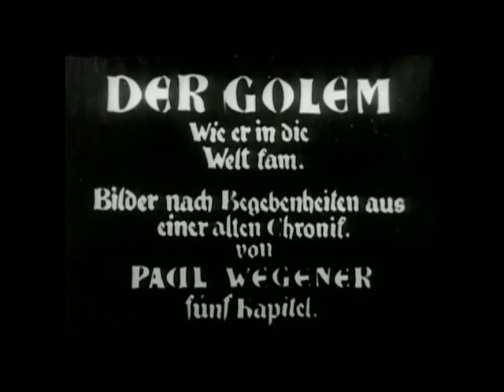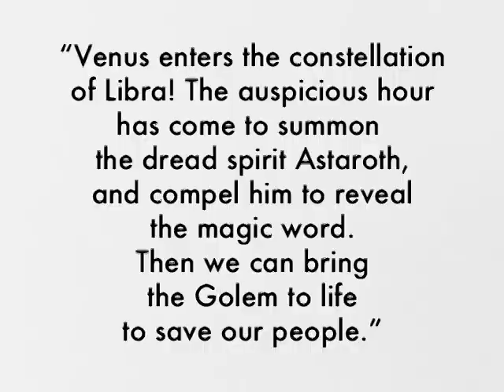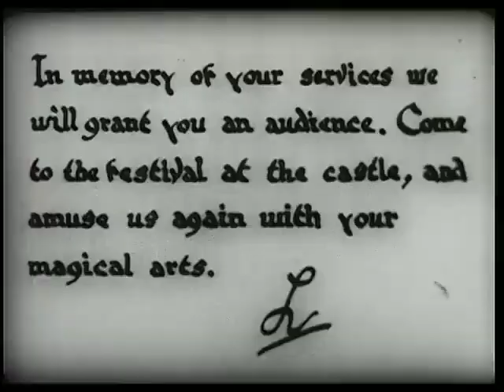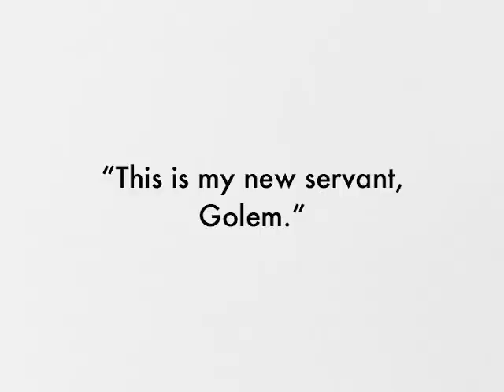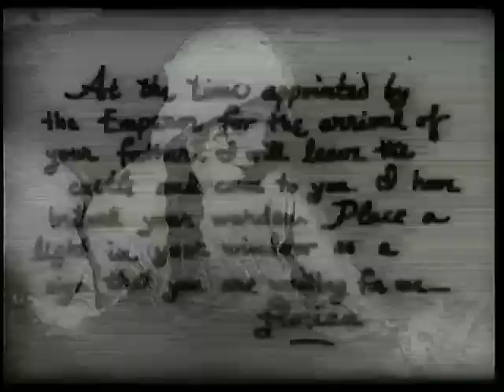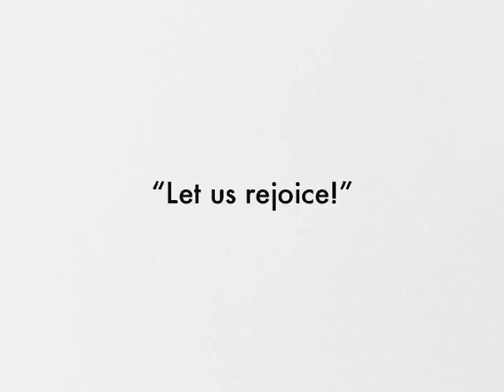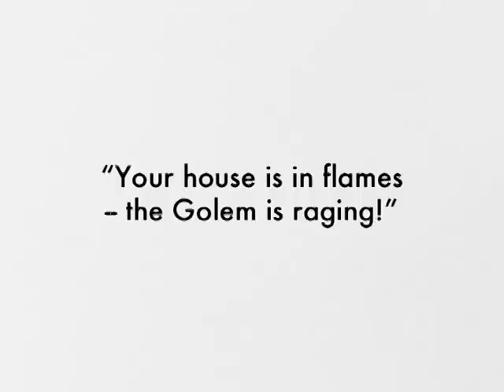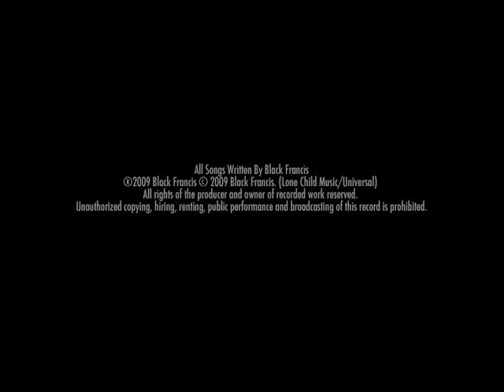The Golem : Black Francis